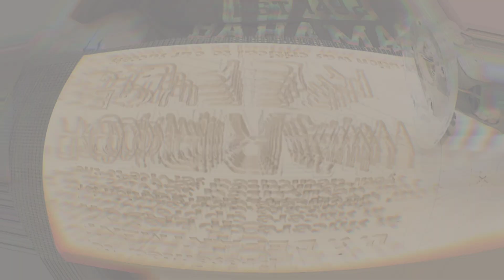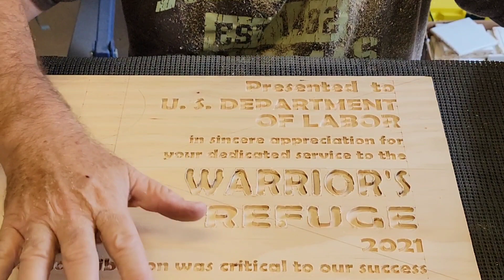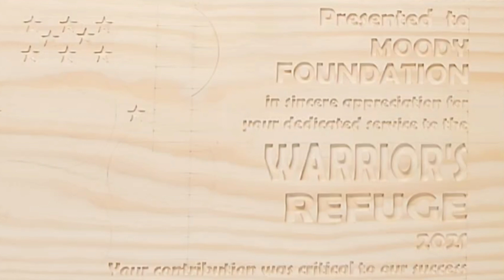The Warrior's Refuge - Video #5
Finishing Up Carving The Letters

God Bless Our Troops!!